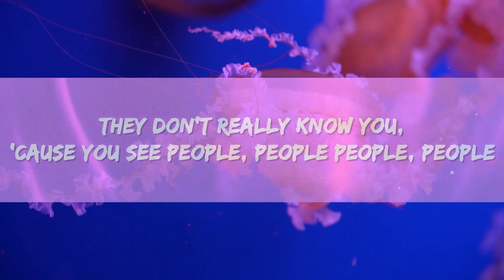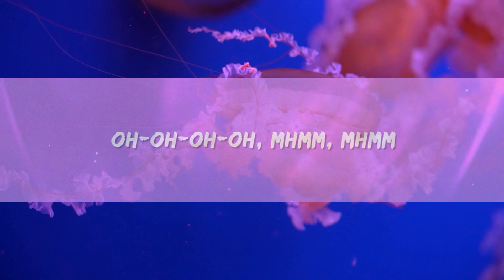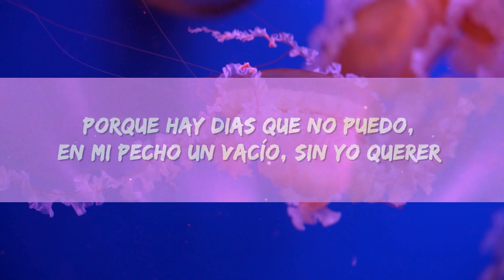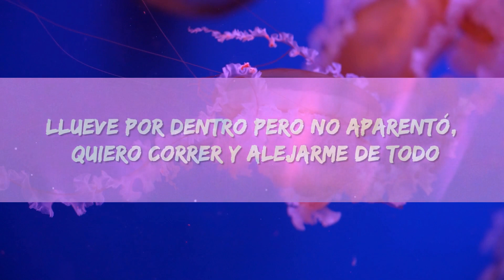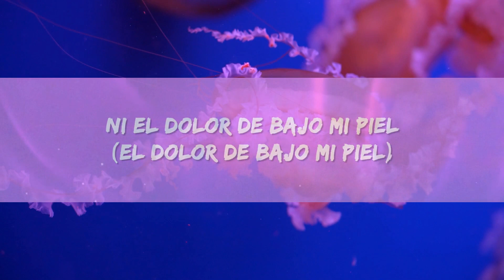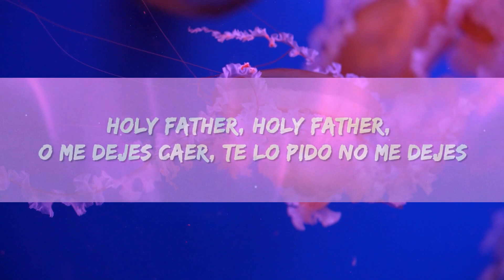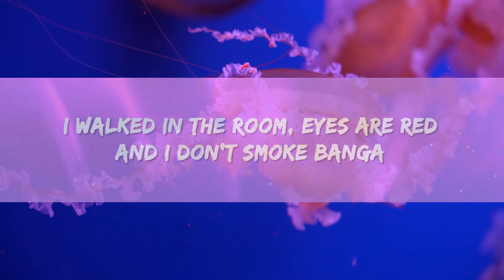Libianca - People (Lyrics) ft. Becky G | 1 Hour Version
Libianca - People Lyrics by Rap Samurai

🎵 Lyrics: Libianca - People  ft. Becky G
[Intro: Libianca]
Oh-oh-oh-oh
Mmm, mmm